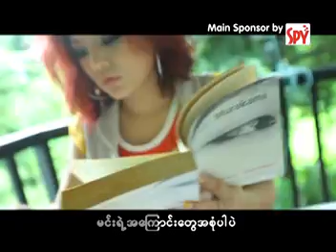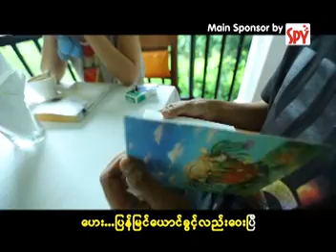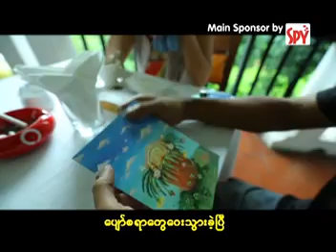Sandi Myint Lwin - A Yar Yar Har Pyaung Lae Khae P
Shock Album